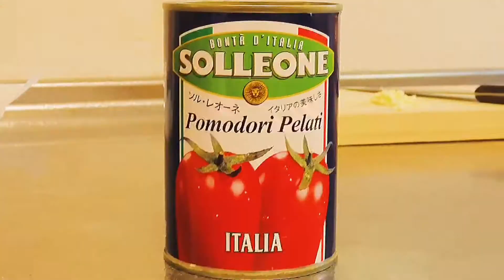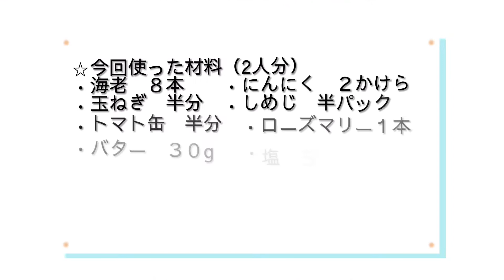【初料理動画】海老丸ごと！！トマトクリームパスタの作り方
こんにちは、Nicole&圭史です。

今回は記念すべき第一個目の動画アップロードです♪
一個目の動画は料理動画で、海老を丸ごとつかった
トマトクリームパスタの作り方をお伝えしてます！

【レシピメモ】
■材料　　※二人分
海老　　　　　8本
にんにく　　　2かけら
玉ねぎ　　　　半分
しめじ　　　　半パック
トマト缶　　　半分
ローズマリー　一本(お好みで)
バター　　　　30g
塩　　　　　　5g
生クリーム　　3/1パック
クレイジーソルト4g
オリーブオイル30cc

今後も料理動画やキャンプ動画などなど
載せていくので引き続きよろしくお願いします。

このページ、動画をご覧になって頂き